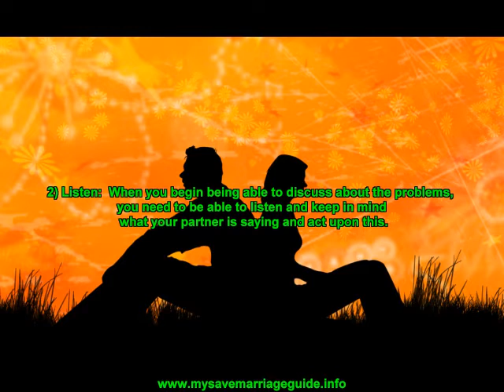★ Helpful Tips to Save Marriage and Stop Divorce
Save Marriage and relationship with Really Effective and Powerful Method ✅ ◄◄- Learn from Real Experts more about how to save marriage and stop your divorce here. Try some tips to help repair your marriage and in the process create a happier union between you and your partner.
1) Talk - Speaking about the issues you've may help to find a solution. However it can be easy for an argument to occur when discussing how to repair your marriage, so always try to keep a calm mind set and encourage your partner to do so too. When you start to open up to each other it should be simpler in the future to express your feelings, wants and needs.
2) Listen - When you begin being able to discuss about the problems, you need to be able to listen and keep in mind what your partner is saying and act upon this. Listening is a good way to understand your partners thinking patterns and their level of view.
3) Change - It is hard generally to see your own faults, But nobody is perfect. Sometimes changing the way you function as a couple could have a big effect on your marriage. For instance if you are a person who gets angry by the small things, every time this happens take 10 deep breaths and forget about it. Changing the way you think will change the way your marriage works.
4) Quality Time- In modern society we're very busy whether it is working or looking after our children, a lot of the time our relationships takes a back seat. Attempt set out an evening each week to spend together doing whatever you get pleasure from, even if it is staying in and watching a movie on the sofa. High quality time is important.
 When you're thinking positively you give off positive power to the people around you. Feel positive that you can make a change and repair your marriage soon. To get more information about how save marriage

discover how to save your relationship and fix marriage problems tips